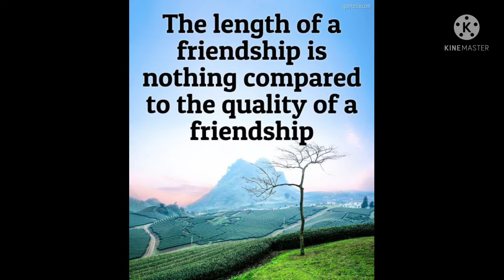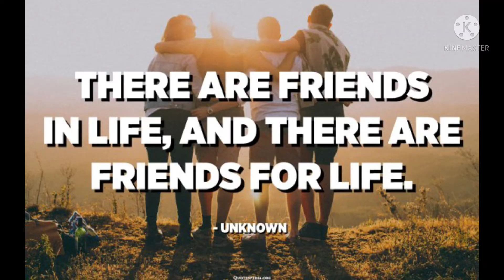Fun With friends Hiking